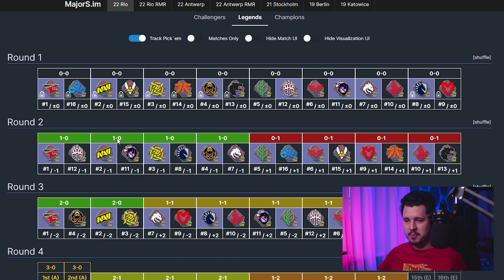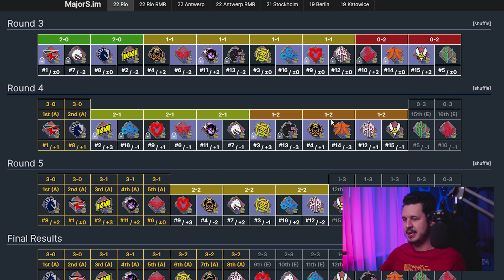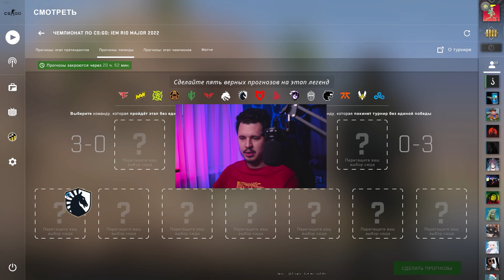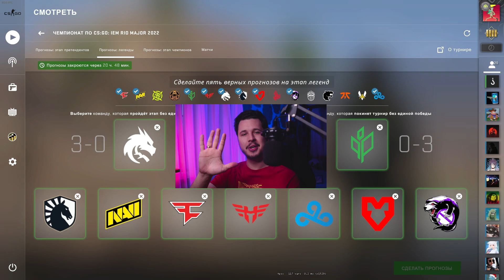КАК УГАДАТЬ? ПРОГНОЗ НА ЭТАП ЛЕГЕНД МАЖОРА В КС ГО / IEM MAJOR RIO / ПИКЕМ LEGENDS STAGE CS:GO!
В этом видео я постарался сделать 100% проходной прогноз на этап легенд, или как он еще называется Legends Stage. Мажор по КСГО в РИО уже идет! Сбудется ли прогноз на этап легенд мажора в КСГО? Не знаю. Но уверен, что IEM Major RIO в CSGO станет одним из самых зрелищных мажоров в КС в истории!

Определились первые пары команд в стадии «легенд» на IEM Rio Major 2022 — NAVI сыграют с Vitality, а Cloud9 встретится с FaZe

На IEM Rio Major 2022 по CS:GO стали известны пары команд в первый день Legends Stage. На чемпионате Natus Vincere сразятся с Team Vitality, Cloud9 сыграет против FaZe Clan, а Virtus.pro встретится с Heroic.

На турнире также сразятся MOUZ и Team Liquid, Team Spirit — Bad News Eagles, Sprout — BIG, FURIA Esports — ENCE и Fnatic — Ninjas in Pyjamas. Стадия Legends проходит по швейцарской системе, на турнире друг против друга играют команды с одинаковой статистикой. Для выхода в следующий этап команда должна набрать три победы, однако после трех поражений коллектив покинет соревнование. Стартовые встречи проходят в формате best-of-1, а решающие — best-of-3.

IEM Rio Major 2022 проходит с 31 октября по 13 ноября в Бразилии. 24 команды разыгрывают призовой фонд в размере $1,25 млн. Победитель также получит слоты на IEM Katowice 2023 и BLAST Premier: World Final 2022.

О киберспорте, спорте и вообще обо всем на свете. Мир.